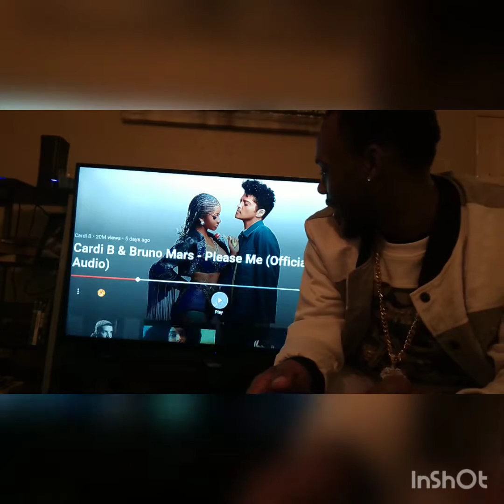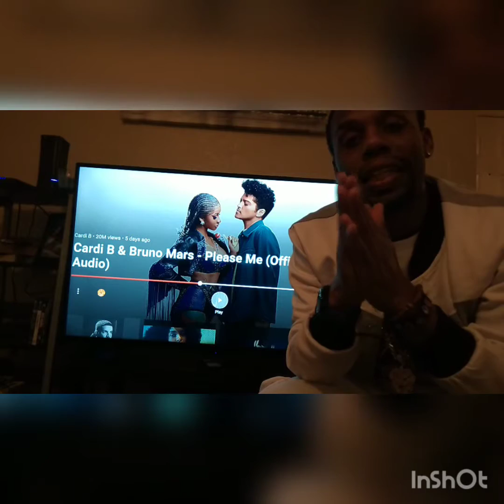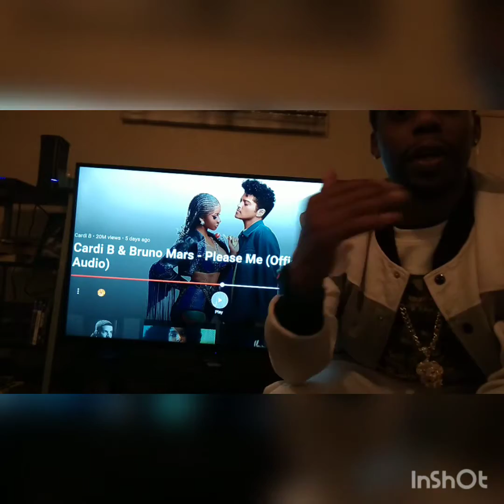Reacting to cardi b Bruno Mars please!!!!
I own no rights to any of these songs. Doing a reaction to the cardi b and Bruno Mars song please.